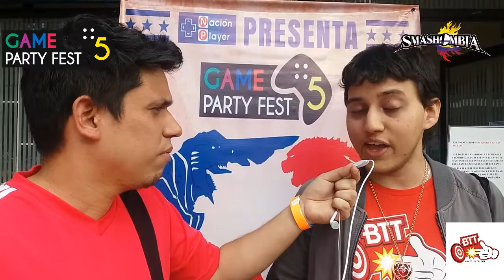GPF 5 ENTREVISTA BTT MARIO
BTT MARIO CLAN DE MEDELLIN GPF5